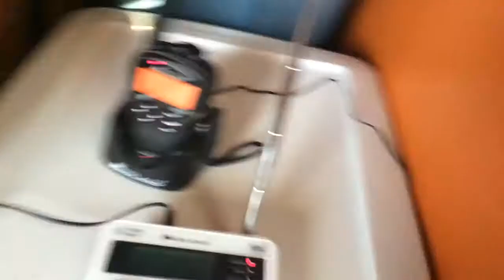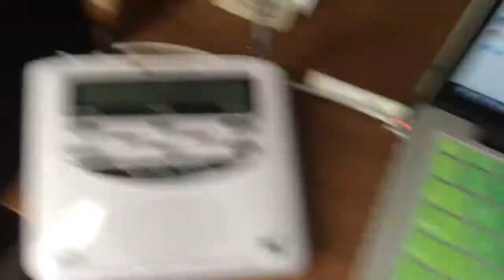Winter Storm Warning (EAS 45)